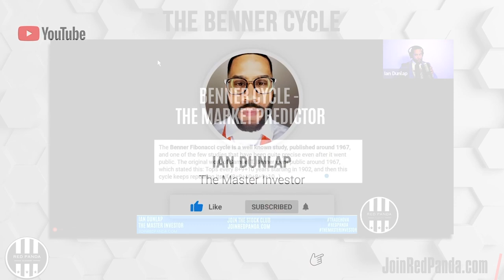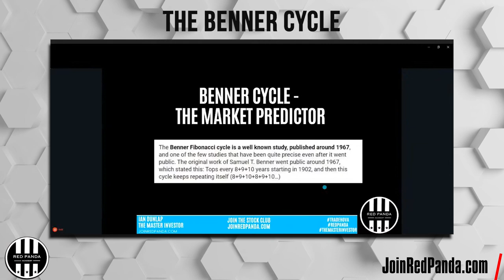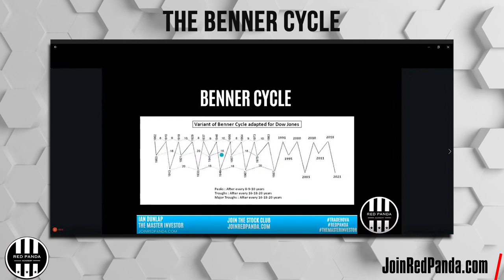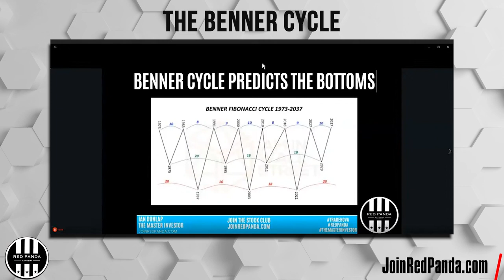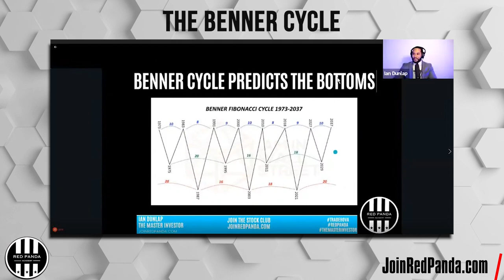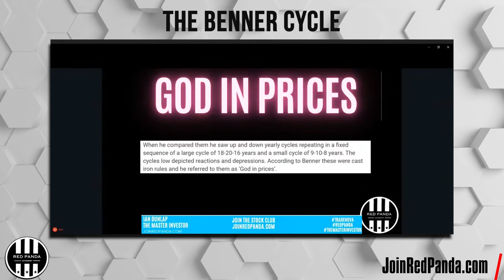The Benner Cycle - Market Mondays w/ Ian Dunlap